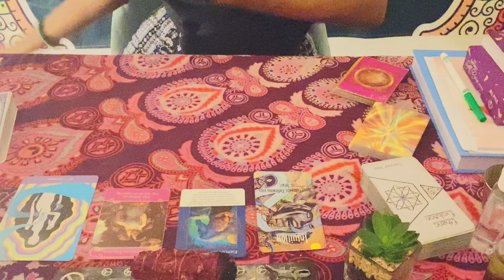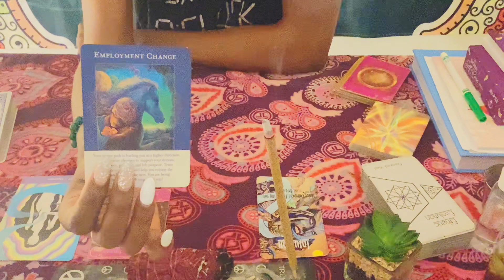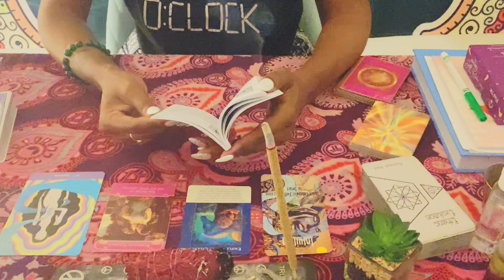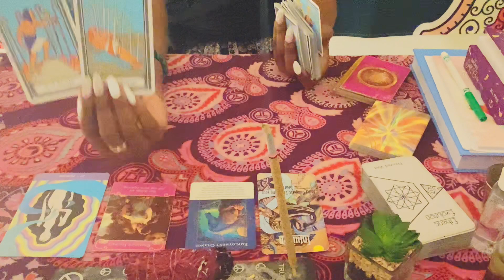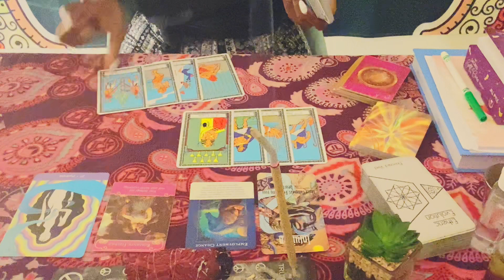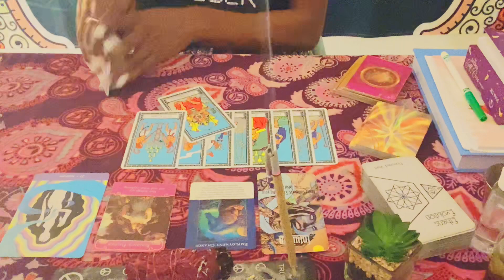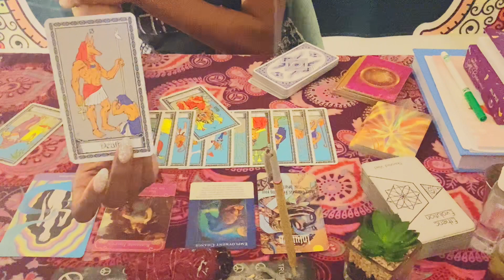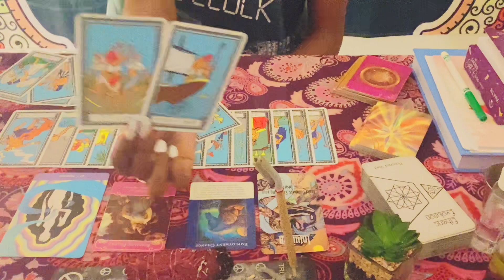GEMINI ♊️ APRIL 2023 🌸 MONTHLY READING | BEGGING ON THEY KNEES STILL NO RING 💍 SMH 🤦🏾‍♀️